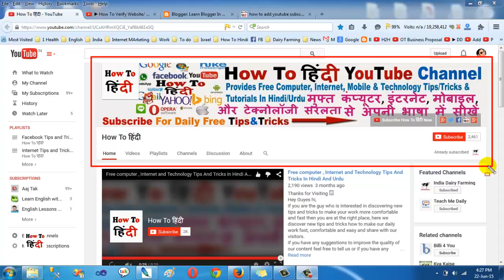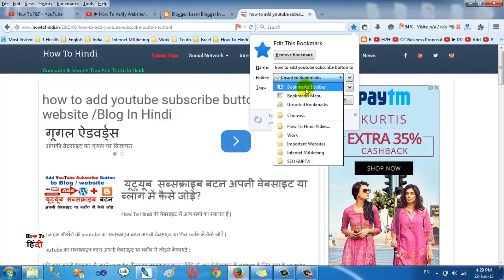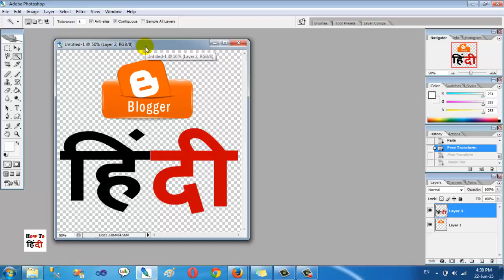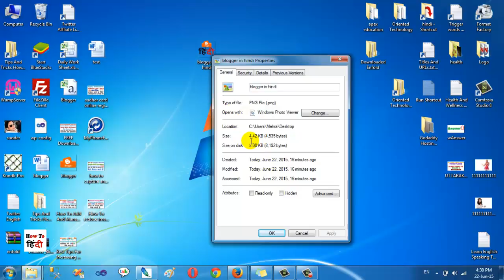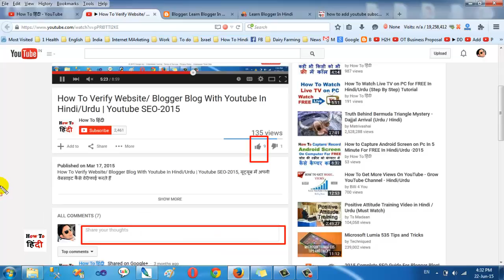What Is / Why To / How To Use Favicon Icon In Blogger Blogspot In Hindi/Urdu -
What Is /  Why To / How To Use Favicon Icon In Blogger Blogspot In Hindi/Urdu ब्लॉगर में फ़ेविकॉन आइकॉन क्या होता है और ब्लॉगर में कैसे लगाते हैं ?